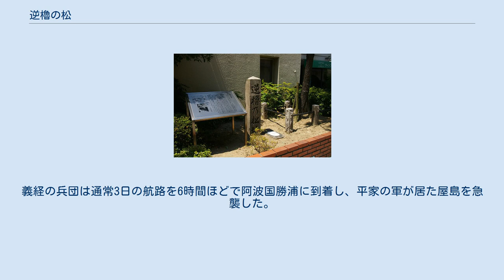逆櫓の松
治承・寿永の乱
逆櫓の松趾碑 逆櫓の松趾碑付近の景色 逆櫓の松趾碑の位置 逆櫓の松 （さかろのまつ）とは、今の大阪府大阪市福島区福島付近にあったとされる老松のことである。
源平合戦において、この老松の下で源義経と梶原景時が論争した事で知られる。
 平安時代末期の元暦2年/寿永4年 （1185年）2月、源頼朝から平家追討の命を受けた源義経が摂津国の港・渡邊津に軍を集めた。
『平家物語』によれば、源義経と戦奉行の梶原景時がこの地の大きな松の下で軍議の評定を行った。
 景時は、「船のへさきにも櫓を付けて、どの方向へもたやすく転回出来るようにしたい」と進言した。
それに対して義経は、「はじめから逃げることを考えては縁起が悪い」と景時の意見を退けたといわれる。
 2月16日（旧暦）、暴風雨のために景時は出航を見合わせようとするが、義経は僅か5艘150騎で暴風雨をついて出航する。
義経の兵団は通常3日の航路を6時間ほどで阿波国勝浦に到着し、平家の軍が居た屋島を急襲した。
 「逆櫓の松址」碑が、マンション ドミール堂島（福島2－2－4）の敷地内にある。
 石碑には第二次世界大戦の空襲で焼けた痕跡が残っている。
 老松は枯れて、現在はその痕跡をとどめていない。